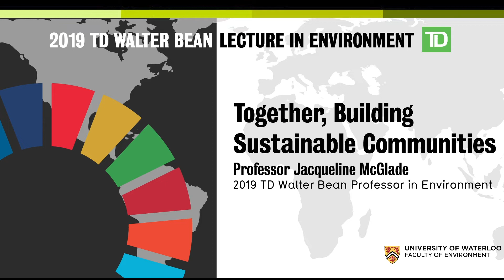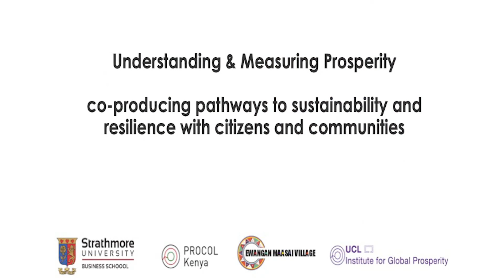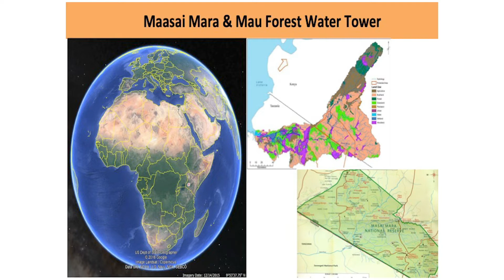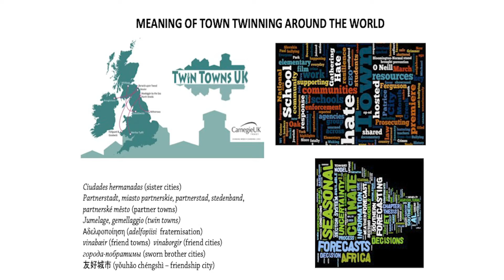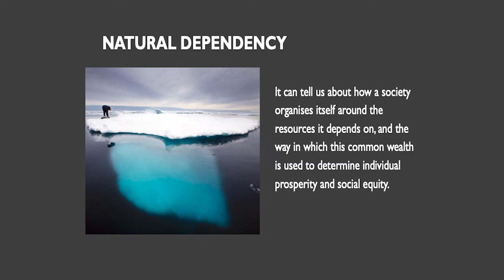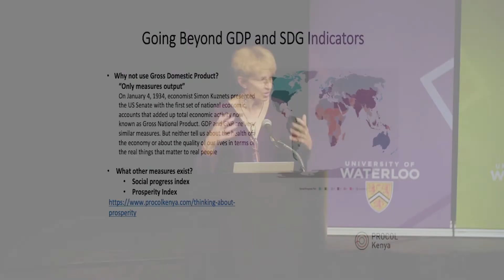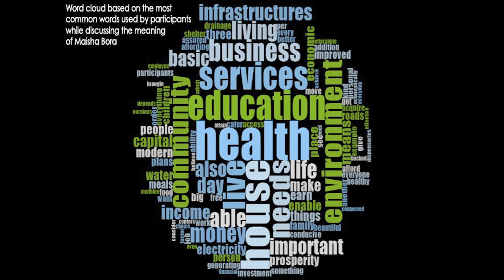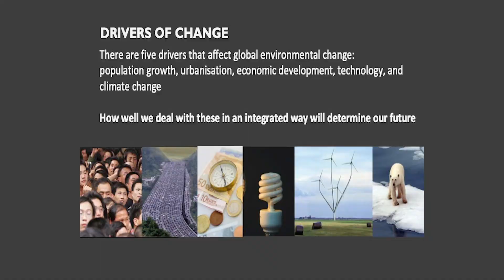Professor Jaqueline McGlade: Together, Building Sustainable Communities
Dr. McGlade joins the University of Waterloo as the 2019 TD Walter Bean Professorship. In this talk, Professor Jacqueline McGlade explores how to create ‘collaborative ecosystems’ to help people and their environments flourish. Pushing UN Sustainable Goal 17 to the forefront, Dr. McGlade explored how we can revitalize the global partnership for sustainable development.